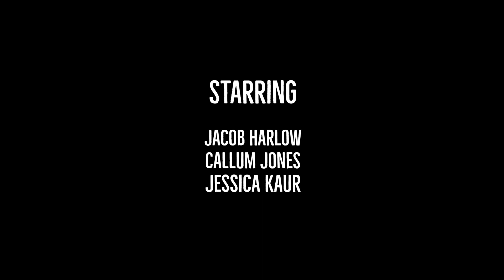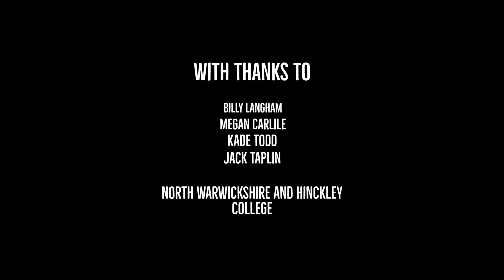Unknown (To You) - Covered By Jacob Harlow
This is a cover of the original song 'Unknown (To You)' by Jacob Banks. Performed By Jacob Harlow.

Written and Directed By: Sam Ebdon
Shot By: Sam Ebdon
Producer: Niamh Preston
Assistant Director: Will Smith
Production Assistants: Oliver Hargreaves and Amie Murdoch.

Starring:

Jacob Harlow
Callum Jones
Jessica Kaur

With Thanks To:

Jack Taplin
Megan Carlile
Kade Todd
Billy Langham